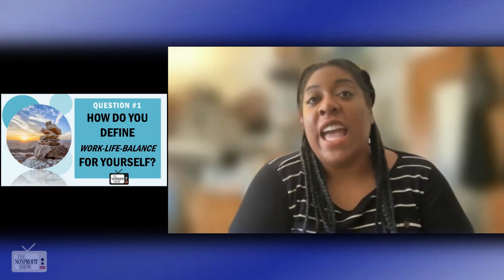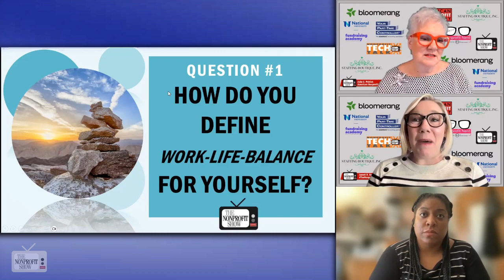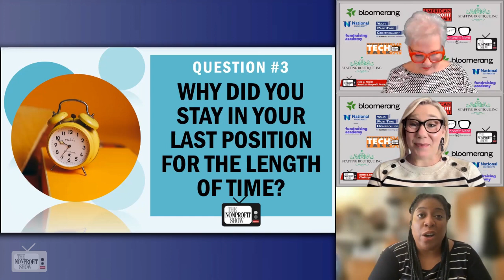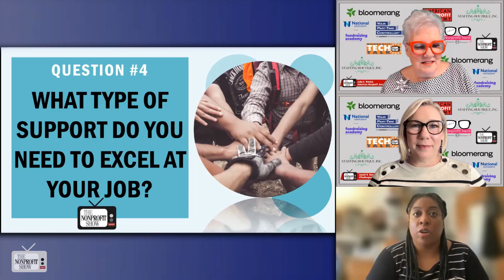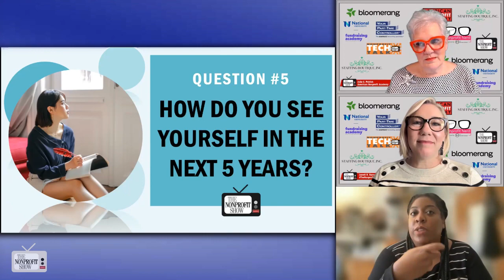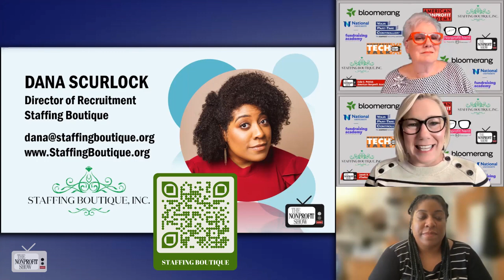Top Five Nonprofit Job Interview Questions!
The 5 key questions to ask potential job candidates at nonprofits, with Dana Scurlock, the Director of Recruitment from Staffing Boutique. She describes the need to go beyond surface-level questions and dive into more meaningful inquiries, asking these questions in a way that reflects the organization's culture and values, to find the right fit for your organization.

The first question discussed was about work-life balance. Dana highlights how this has become a critical topic in recent years, with candidates expecting employers to offer a balance between their personal and professional lives. She suggests organizations ask candidates how they define work-life balance and explore what it means to them personally, considering their unique circumstances and needs.

The second question centers on self-care and how candidates manage their own well-being. Dana emphasizes the importance of creating a safe space for candidates to discuss their self-care needs and suggests that organizations should consider implementing self-care measures for their current employees.

The third question investigates the candidate's tenure at previous positions. Dana notes that while long tenure at one organization used to be preferred, the current job market has led to shorter job durations. She advises NPO’s to ask candidates about their reasons for leaving previous positions and look for patterns on their resumes.

The fourth question focuses on the support candidates need to excel at their jobs. Dana stresses the importance of candidates feeling that the organization is committed to providing them with the necessary tools and support for success. She suggests organizations tailor this question to fit their specific needs and position requirements.

The final question is about candidates' career goals for the next five years. Dana points out that this question can help organizations understand whether the candidate's goals align with the organization's mission and whether they are committed to the long-term success of the organization. She also suggested giving candidates time to think about their answers to provide more thoughtful responses.